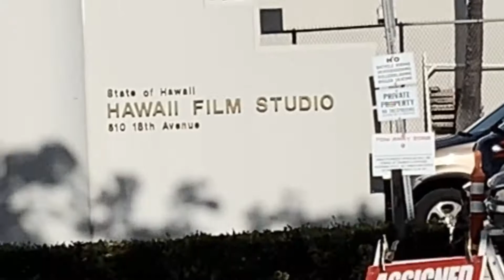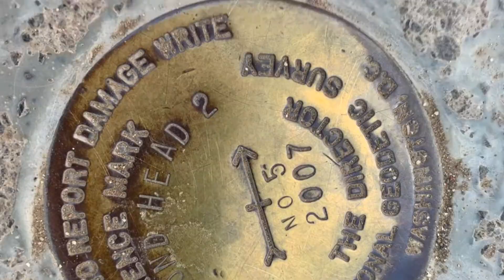Diamond Head. Bike to Hike 11.9.18